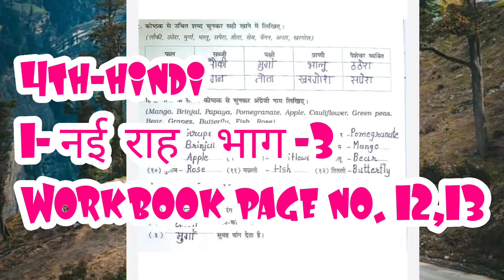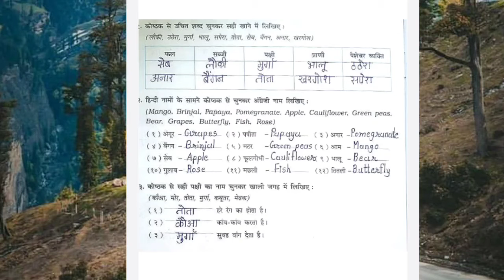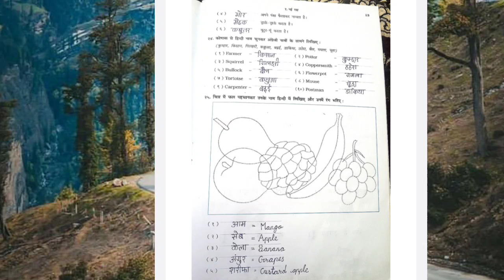4th hindi 1 नई राह भाग 3 Workbook page no 12,13